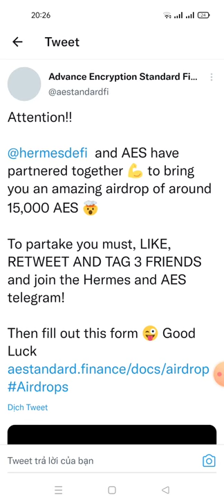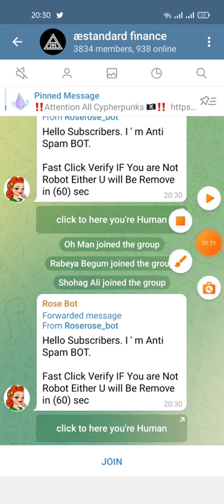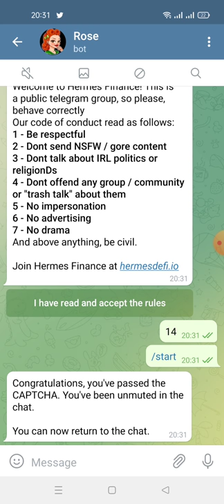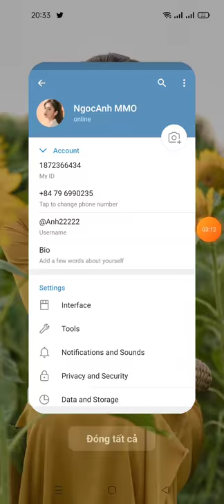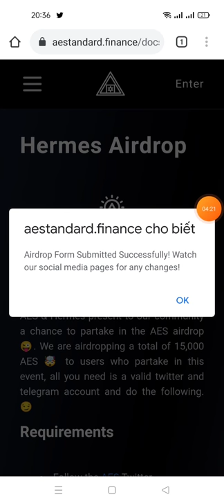hướng dẫn ăn chia 15,000 AES -Hermes X AEStandard Promotional Airdrop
Hermes X AEStandard Promotional Airdrop

AES & Hermes present to our community a chance to partake in the AES airdrop.
Airdropping a total of 15,000 AES to users who partake in this event, all you need is a valid twitter and telegram account and do the following.

Requirements

-Follow the AES Twitter
-Follow the Hermes Twitter
Like, repost and tag three friends on this Post from AES
Like, repost and tag three friends on this Post from Hermes
-Join The AES Telegram
-Join The Hermes Telegram
-Submit Your Polygon Wallet Address
✅ Done